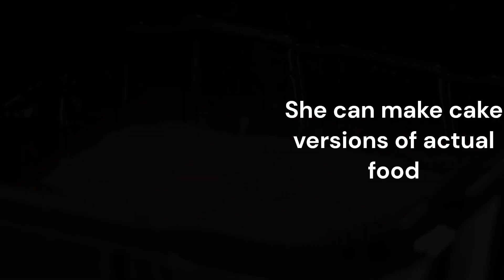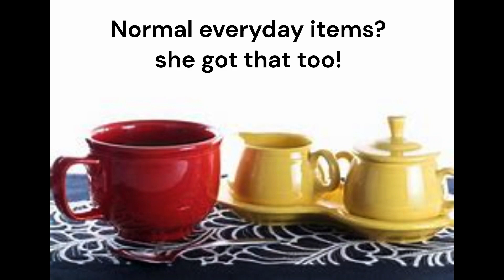The Unofficial @SideserfCakes Trailer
Cake Video, baking cakes, homemade cakes for birthdays, baking cakes, baby cakes, @SideserfCakes  have it all. SideSerf Cake Studio specializes in hyperrealistic items that don't look like cakes!